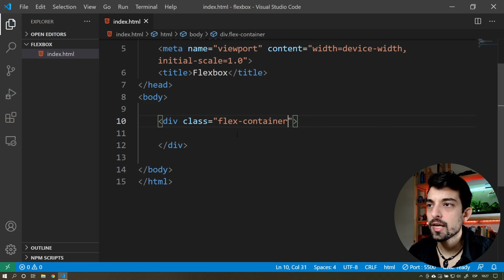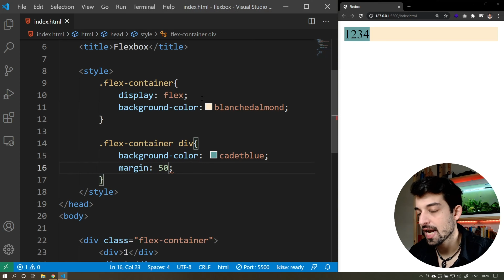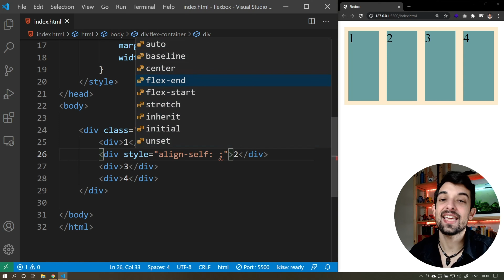💙 Cómo funciona el ALIGN SELF de Flexbox CSS (ejemplo práctico!!)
¿Quieres aprender flexbox de la mejor forma posible?

👇👇 ACCEDE al CURSO GRATIS